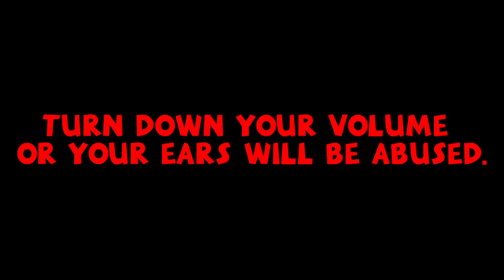Insane Quad Multi w/ Reaction! Road To A Killfeed RedRC Content Submission Powered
In this video I show an insane killfeed I hit, as well as the reaction and lots of funny moments leading up to it. This video involves alot of rage and rage reactions, as well as a somewhat funny reaction to actually hitting the clip. I also show a sniper clip hit by my friend in this video, in an edit with my multi I hit. Let me know if you think  the edit adds anything to the video. If any red member sees this, thank you for taking the time out of your day to look at my submission.
Edit Song: Dropkillers- Batman
I am Failing Youtube.
Youtube Gameplay!